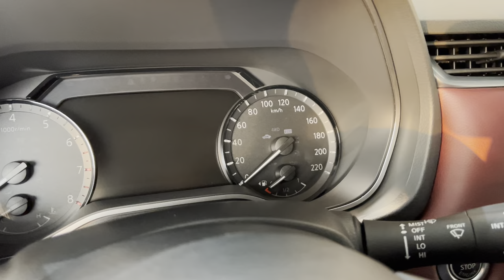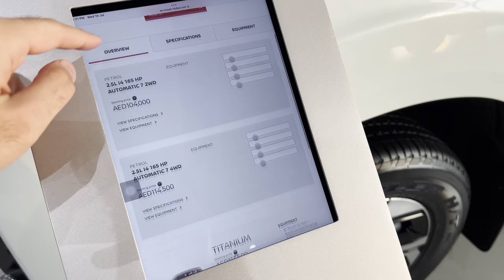2023 Nissan Xterra - Uae Market SUV Review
Make: Nissan
Model: 2023 Nissan Xterra
Year: 2023 (NEW!)
Wheels: 15´
Color:  White
Car type: SUV
Specs: GCC
Gearbox: Automatic
Fuel: Gasoline
Seats: 5
Cylinders: 4 or 6
Interior: Beige
Steering side: Left hand